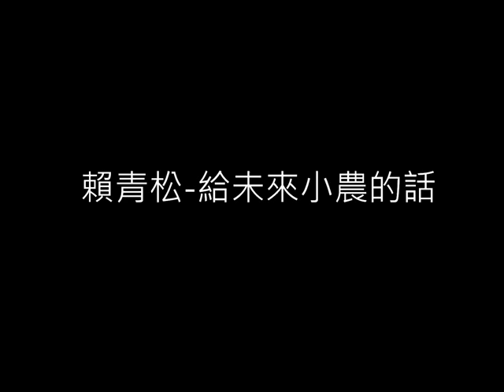賴青松 給未來小農的話 (上)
來自花蓮的曾先生拜訪賴青松大哥, 詢問加入宜蘭深溝村友善耕作行列,應有哪些準備? 經徵得同意,於現場同步收音,希望能提供給有志為農的朋友們參考.
1. 穀東俱樂部與倆佰甲的不同
2. 現代新農夫為什麼而來
3. 未來小農的各種提問: 田地大小/成本估算/米種選擇…